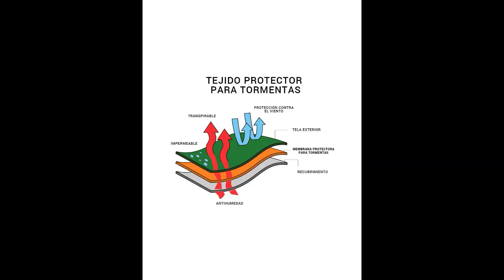MARKHOR ROPA TECNICA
Video explicativo sobre el tejido STORM PROTECT .